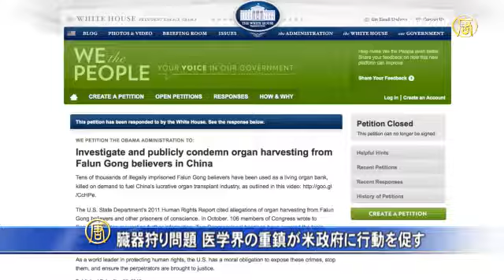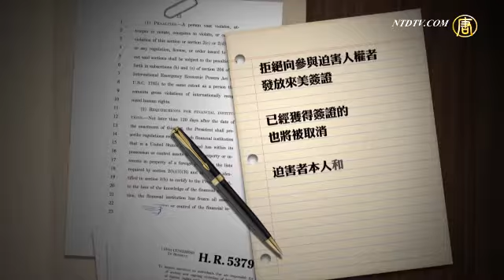臓器狩り問題 医学界の重鎮が米政府に行動を促す 201503029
科学界で最も影響力のある10人の１人と称されるアメリカのカプラン教授は、2012年12月２日、ホワイトハウスの請願サイト「We the People（ウィ ザ ピープル）」で、臓器狩り問題を非難し、調査を求める署名を呼びかけました。最終的に合わせて３万4000人が署名したそうです。

今年１月31日、アメリカのホワイトハウスは、「違法で反道徳的な臓器摘出と販売に反対する」とし、「中共当局の人権問題および、法輪功学習者に対する方法に依然として注目している」と述べました。

これについてカプラン教授は、臓器狩り停止に向けて、もっと明確な行動に出るべきだと訴えます。

アーサー・カプラン教授

「失望しました。具体的な行動に触れていないからです。例えば、経済制裁などの圧力で、臓器狩りをやめさせるように促していません」